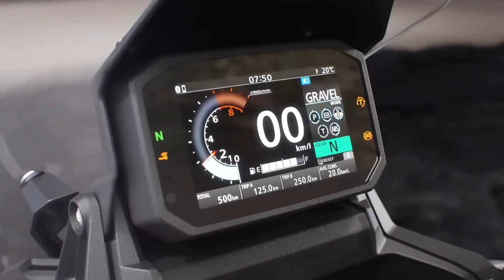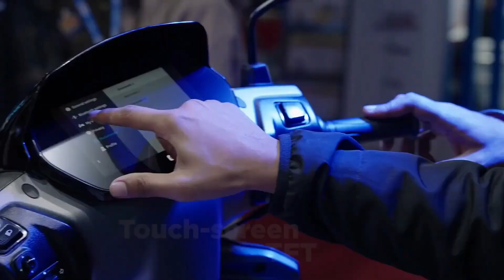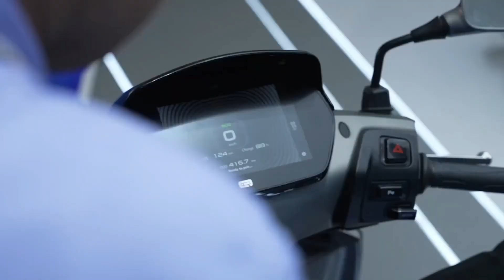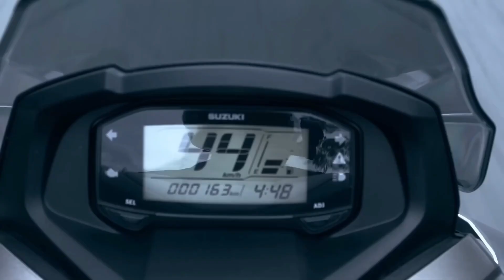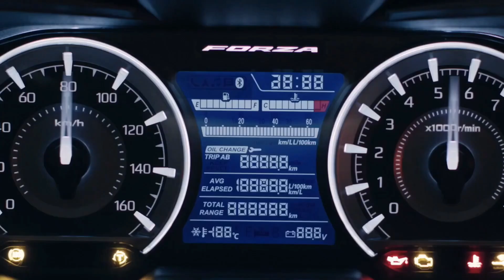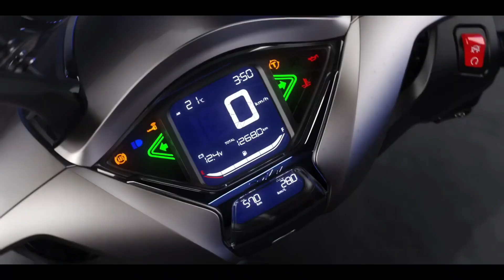Top 7 New🔥Upcoming Maxi Scooter Launches India 2024 FT Honda Yamaha | Upcoming Maxi Scooters 2024